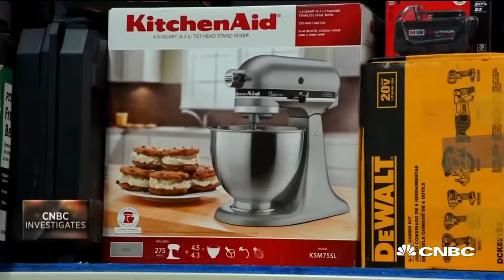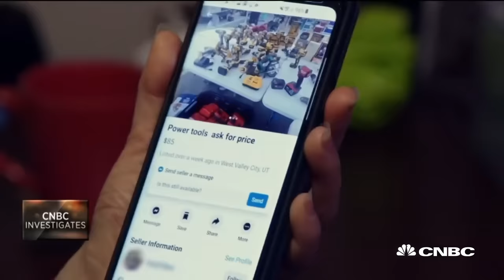Behind the scenes of Home Depot's operation to take down professional shoplifters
Organized retail crime cost retailers nearly $778,000 per $1 billion in sales in 2018, an all-time high, according to a National Retail Federation survey. In the past three quarters, Home Depot reported that an increase in "shrink" hurt its financial results. Retail shrinkage includes organized retail crime. Home Depot says if shrink gets too high, it may have to pass costs off to consumers. CNBC's Courtney Reagan reports.